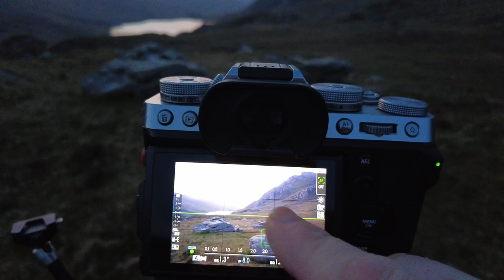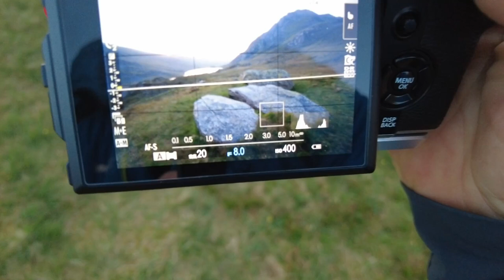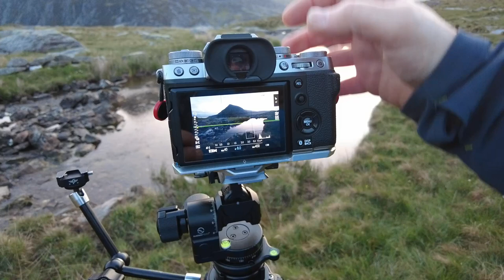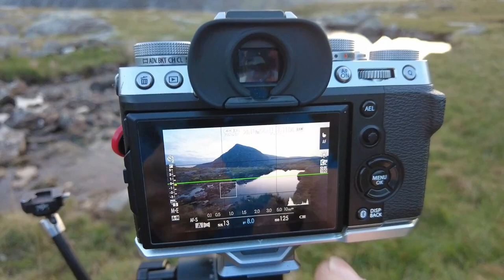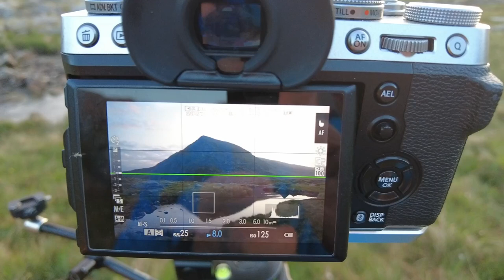Composition HELP Improve your Landscape Photo's, llyn Idwal, Ogwen Valley, Snowdonia National Park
So in this video i touch on composition, and give some help where i can to improve your landscape photo. Its all simple stuff just look at what you have in front of you.

My Main Camera Gear:
Fuji X-T5
Fuji X-T4
Fujinon XF18-55mm
Fujinon XF10-24mm
FUJIFILM Fujinon XF70-300mm
Samyang 12 mm F2.0
X-T5 Smallrig L Bracket
X-T4 Smallrig L Bracket
Sunwayfoto Tripod T3650CM
SUNWAYFOTO T2840CK Travel Tripod
Sunwayfoto GHPro2 geared head
Peak Design Capture Camera Clip V3

Video Gear:
GoPro HERO9 Black
GoPro Media Mod
DJI Osmo Pocket 2
DJI Mic (2 TX + 1 RX + Charging Case)

Editing:
Loupedeck+ Editing Console